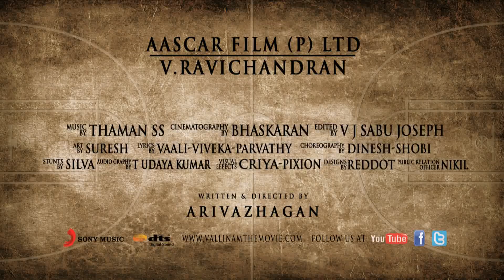Vallinam Official 'Title Card' Teaser [HD]